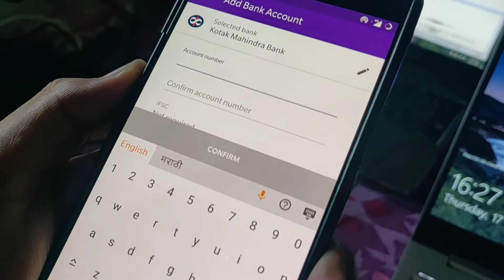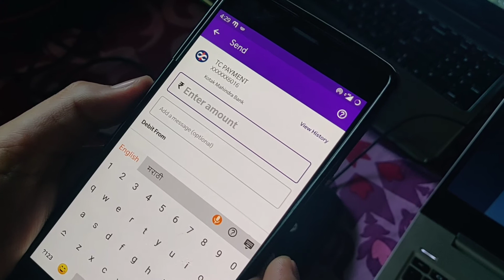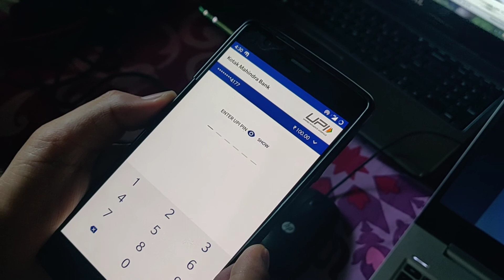फोन पे से डायरेक्ट बँक अकाउंट में पैसे ट्रान्सफर करे